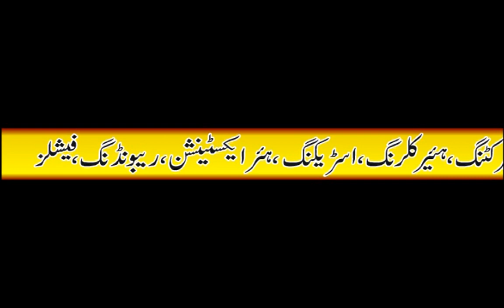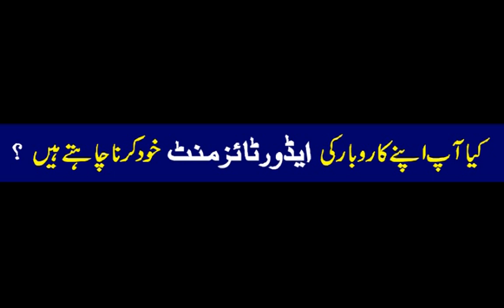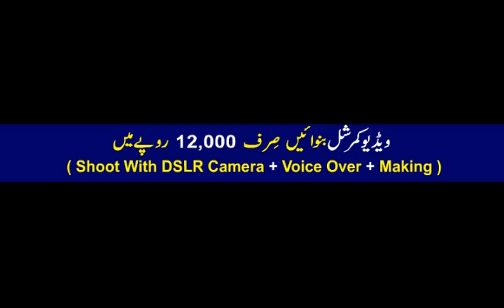Kashees Beauty Parlour Karachi Pakistan